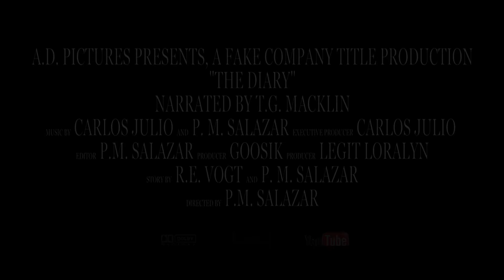The Diary - Season 3 Trailer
"God damn it, Diary. Not him."

"You Haunt Me"
Performed By Lisa Hannigan
Originally by Richard Hawley